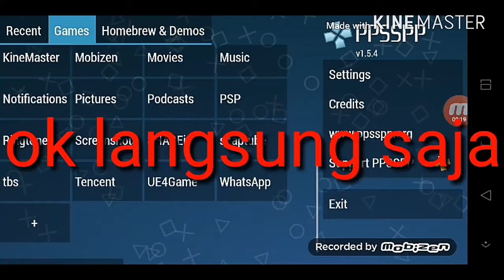Cara instal minecraft psp di android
Link download bahan bahannya
Minecraftnya
Link ke 1
ppsspp gold/pro
Link ke 1